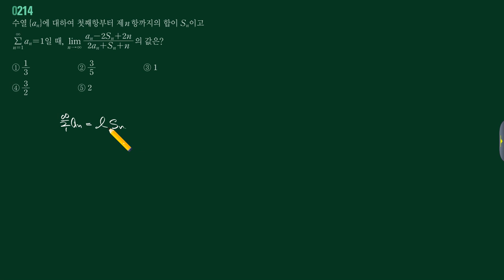미적분1 RPM 2단원 214번 [수재비수학교실]